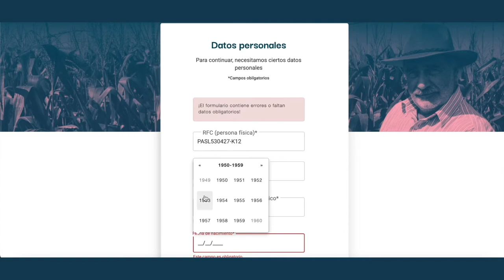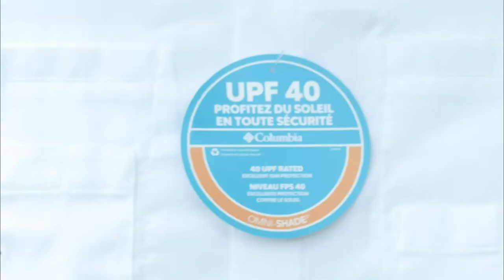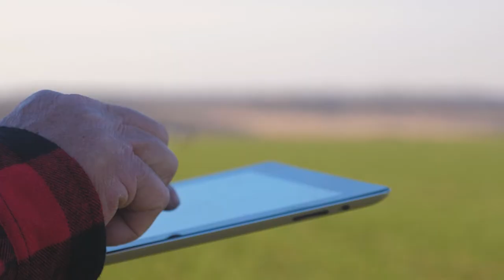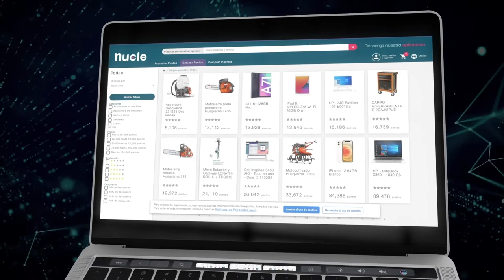Conoce el programa de lealtad Impuso Bayer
Es el primer club de beneficios exclusivo para agricultores, con el cual Bayer premia su preferencia al otorgar 3 puntos por cada $100 de todas las compras que hagas ya sea en línea en Nucle.ag o con su distribuidor de preferido.

Tú podrás usar sus puntos para canjearlos por un increíble catálogo de productos como artículos electrónicos, personales y para el campo, como por servicios para el campo como son monitoreo de suelo con dron, asesoría para riego, certificaciones, y muchos productos más.
Así como ellos únete a nuestro programa de lealtad donde acumulas puntos con tus compras de productos Bayer a través de

¡Con Impulso Bayer ganar está regalado!